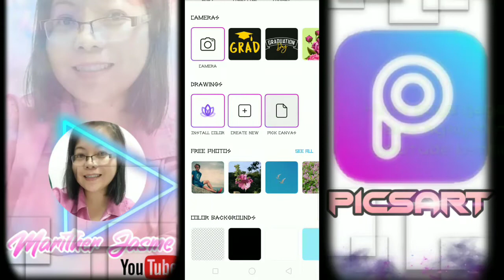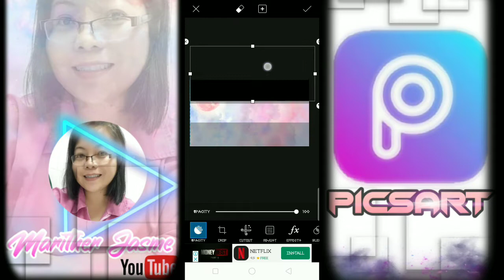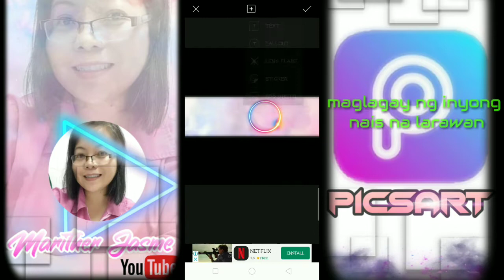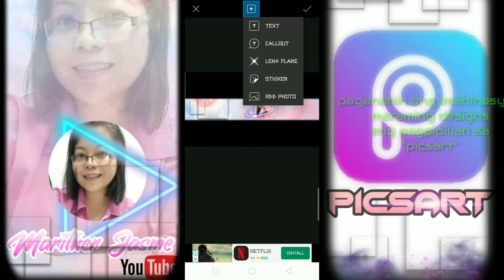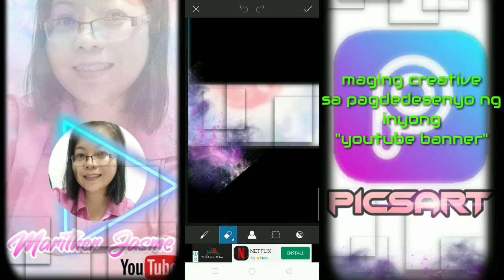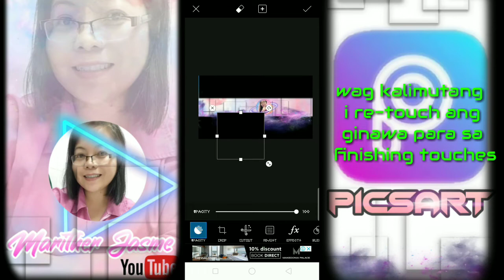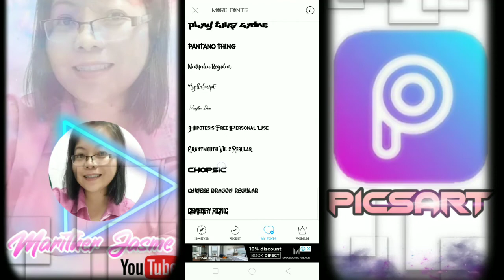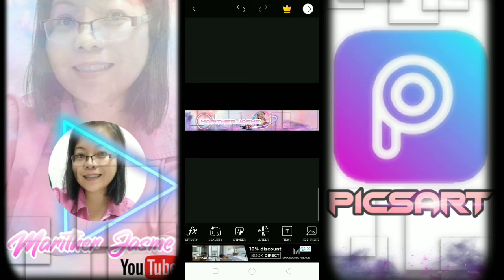Paano gumawa ng YOUTUBE Banner gamit ang PicsArt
Sana makatulong sa mga kagaya kong baguhan sa pag uutube